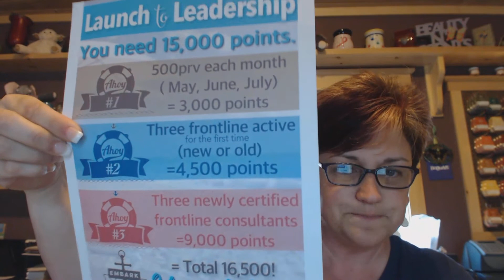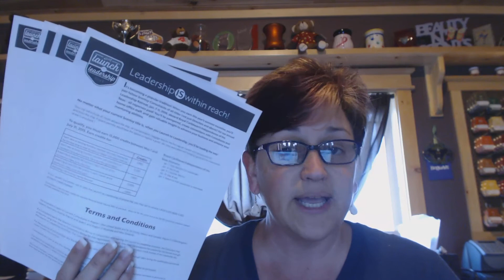How to Earn a trip to Cozumel, Mexico, Scentsy Style - Launch to Leadership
How to Earn the trip to Cozumel, Mexico, Scentsy Style
Launch to Leadership
500 prv in May, June, July = 3000 pts
3 frontline active for the first time (150 prv) = 4500 pts
3 newly certified frontline = 9000 pts
total 16,500 pts

Edie Anne, Author, Independent Scentsy Star Director & Coach
"Creating Opportunities for Life"

I'm a Direct Sales Entrepreneur, Industry Leader & Author that brings techniques & skills to help build a strong business and self awareness. I've been coaching people for more than 8 years. Having my own experiences & creating my own story has helped me become a valuable coach & mentor to others. Using mindset & action, I've created an amazing strategy for becoming inspired to not only be a successful entrepreneur but to be an incredible & better "YOU"! This strategy is The Rite of Passage to the Life of Your Dreams.

Based on sharing & creating opportunities, The BNS Network is providing people around the world with a basis for change in their lives. By joining forces with other like minded people, we can provide a catalyst for change & abundance. Team Positive Scents has members world wide & we strive to provide the best coaching & support. Being a Scentsy Consultant is more than just providing a product, it's a way of life. A positive change, a mindset to better things and better living. Joining is easy, sharing is easy and the happiness that follows is priceless. It's about taking the opportunity when it is handed to you. So take it!!

*I am certainly not a miracle worker however I can get your mindset right to accepting a miracle!  ;)

"creating videos" "working at home" "how to" "scent of the month"  "chocolate" "home decor" "wax" "candles" "sales" "Medifast" "tsfl" "weightloss" "work from home" "inspiration" "motivation" "coaching" "diabetes"

Scentsy Velata "Home Party" products Fundraisers Events Compensation "Work at home" jewelry candles wax money gifts chocolate Scent Opportunity EdieAnne VLOG "Scent of the Month" join positive journey employment WAHM "direct sales training" "southbeach diet" sbdiet "healthy living" health education "online business" "network marketing" coaching marketing cooking "home decor" fragrance sency trending shopping "direct selling" travel diabetes